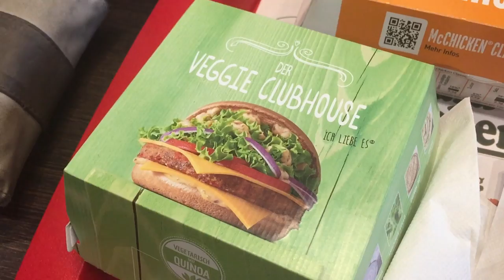Vlog_066 - Leberwurst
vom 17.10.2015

Man sieht in dem Vlog nur, wie ich mit meiner Mutter durch mehrere Supermärkte schlender und hier und da mal was esse. Mehr ist aber auch nicht passiert.

Eine Ofenkartoffel, die lange auf sich warten ließ und dann nicht überzeugte. Bei McDonalds den Veggie Clubhouse, ein typischer Burger der Goldenen Möwen Kette. Das Brötchen tötete wie immer den Burger-Geschmack und die Pommes waren schon immer schlecht. Natürlich ist das aber alles Geschmacksache.

Über Anmerkungen und Anregungen zu diesem Vlog, würde ich mich sehr freuen. Vielen Dank für die Aufmerksamkeit.

Vlog shot with Canon 7D, iPhone 6+ and GoPro Hero3 Black Edition, DJI Phantom 3 Professional